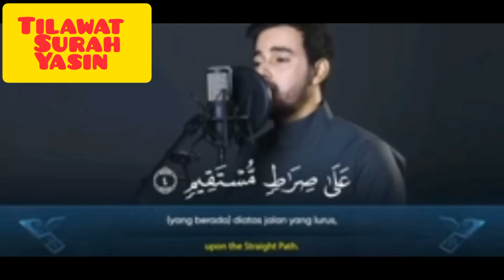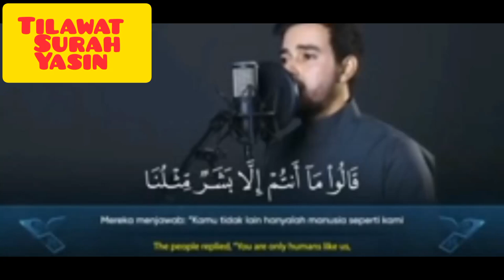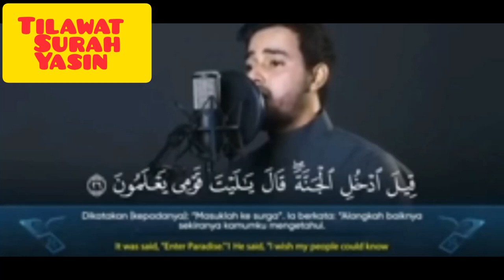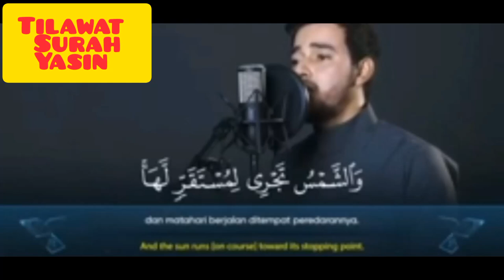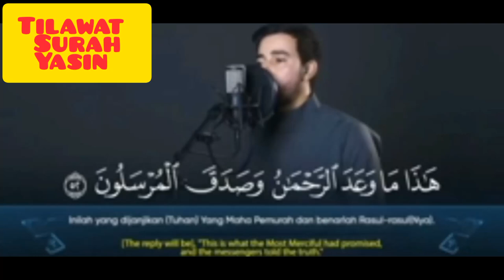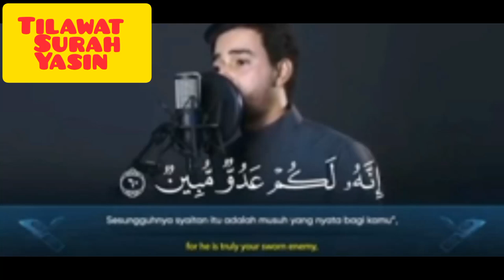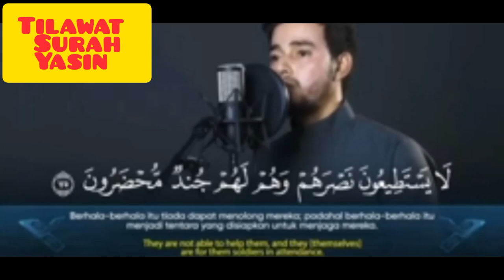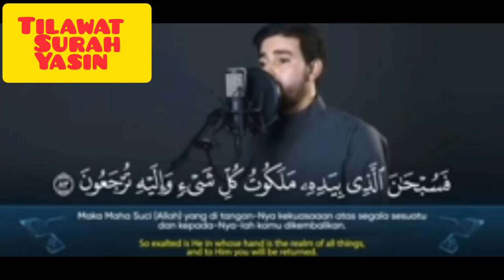SURAH YASIN TILAWAT BY SALIM BAHANAN